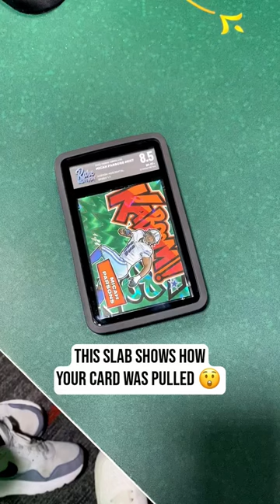This is DOPE 😲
to see upcoming breaks and get in on the FIRE we pull every day!